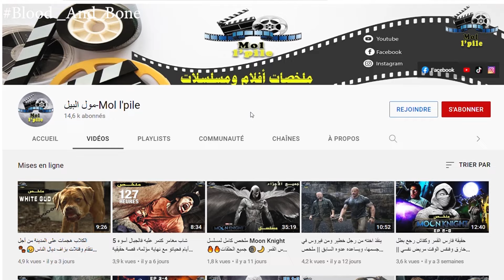محترف فنون قتالية تحدا أخطر زعيم عصابة باش يوفي بوعد قطعو لصديقو الميت💪|| ملخص فيلم🎦 Blood and Bone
ملخص فيلم القصة ديالو كتعاود على مقاتل كان فالحبس وقتلو الصديق ديالو تما وهنا هو خرج من الحبس وبغا يوفي للصديق ديالو بوعد قطعو ليه فالسجن، فكيدخل فعالم القتالات السرية وتما كتبدل حياتو، تفرجو فالملخص مغاديش تندموا، فرجة ممتعة❤❤

إسم الفيلم  Blood and Bone
 سنة الإصدار:2009